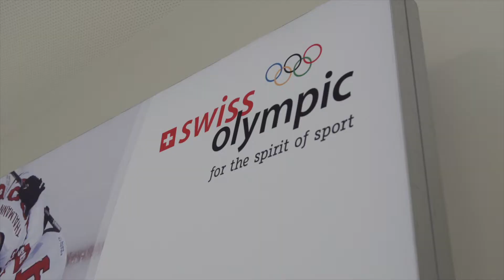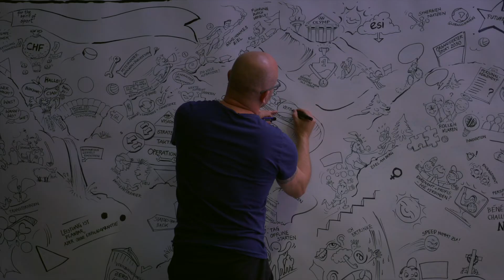Swiss Olympic Forum 2019